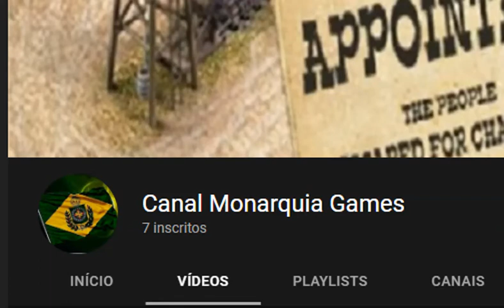CANAL MONARQUIA GAMES NO YOUTUBE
Aceitamos doações ao canal por criptomoeda wbx:
0x29D8f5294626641b435A33De968D3143F37b3043 (código para recebermos doações em token wbx). Baixe no app do wibx , clique em transferir moeda.